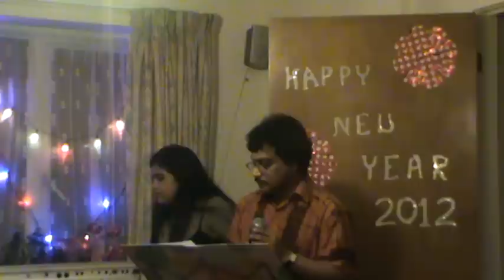Me Guru Pare by Wimal Madduma Arachchi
Original Singer Pandith Amaradewa